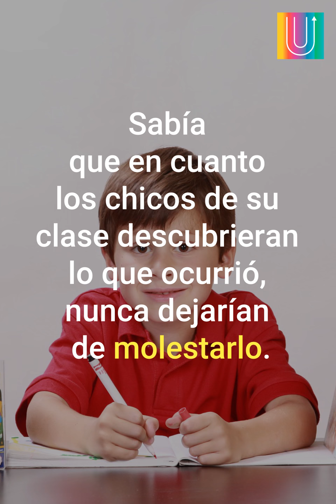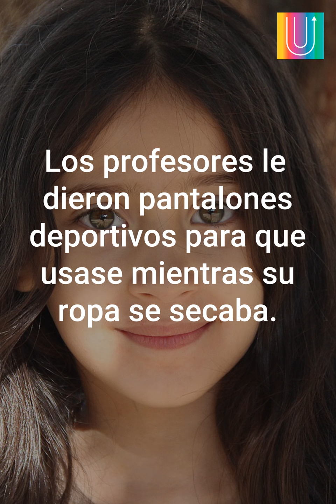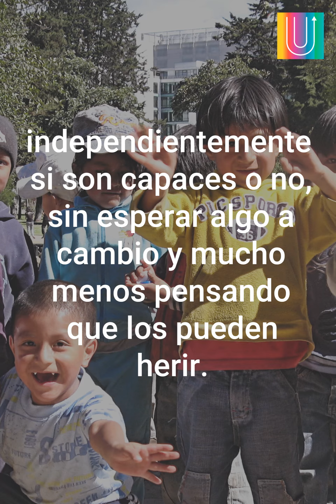Los pantalones mojados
¡Una tierna historia!